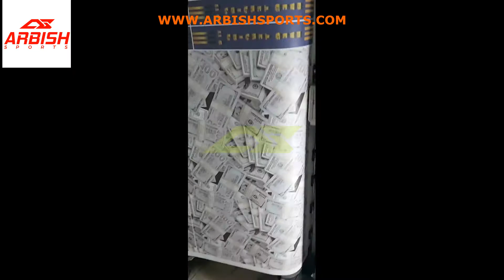Sports Wear Production Process and Garments Manufacturing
Arbish Sports Industries is the leading Sports Wear manufacturer for low minimum productions globally – and work with hundreds of labels worldwide. These include startup and established brands in USA, Europe and Australia. We are a global team with 41+ years of experience in the garment manufacturing industry. All products are made in Sialkot, Pakistan.